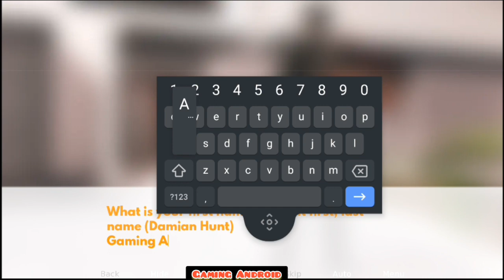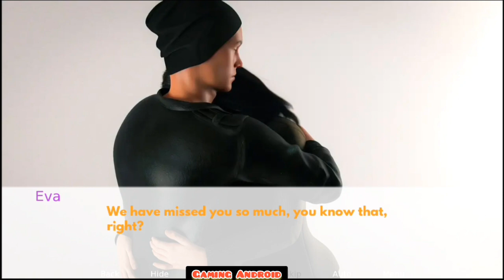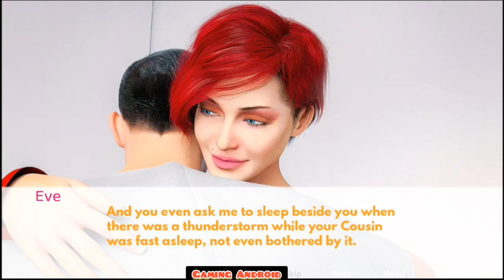Uncontrollable v0.2 Android Gameplay Part 1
Recently, there has been a rise in teenage violence and crime, and the public is not happy about it. Massive protests have ensued; urging the government to do something because it seems like these violent and uncontrollable youths can just do whatever they want with little to no consequences for their actions.